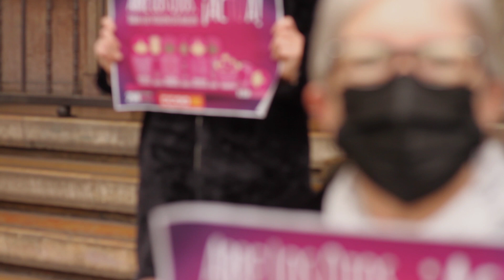Concentración 25N violencia machista 2020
El 25 de noviembre, Día Internacional de la Eliminación de la Violencia contra las Mujeres, CCOO guardó un minuto de silencio por todas las víctimas de esta lacra social.